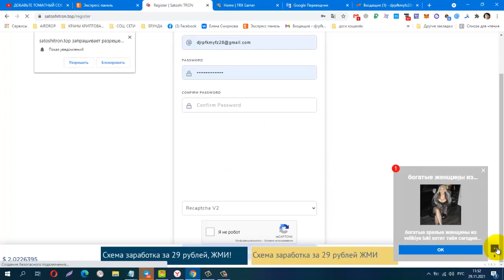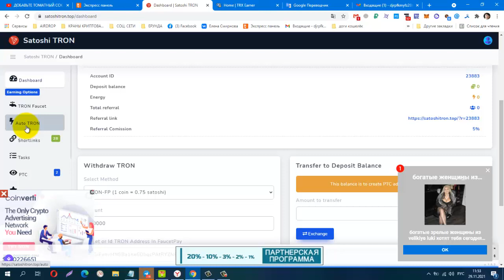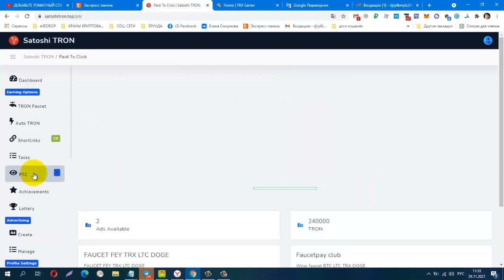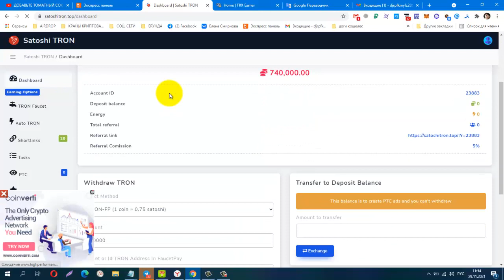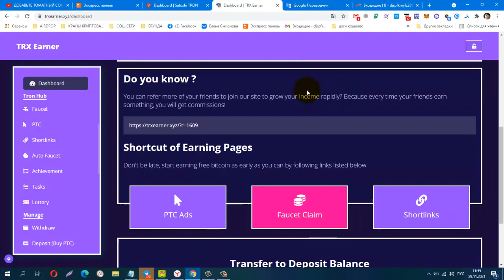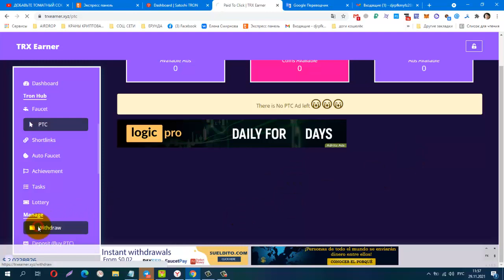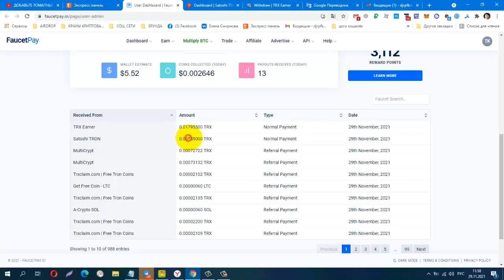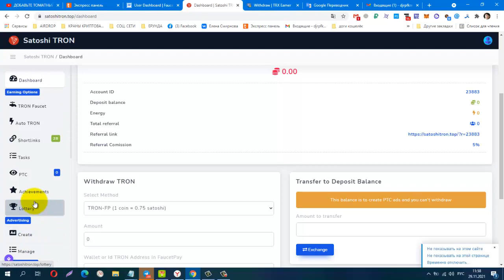БЕЗ ВЛОЖЕНИЙ! Два Букса TRX Earner, SatoshiTRON, вывод на FP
Материальная помощь
 Буду благодарна за любую помощь
payeer P34908762
Сбер банк
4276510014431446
КОШЕЛЁК payeer.